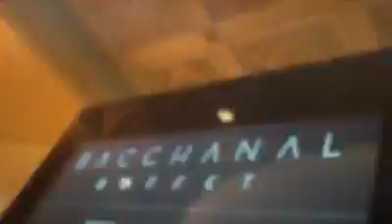Incentive Trip Shaklee ke USA 2019